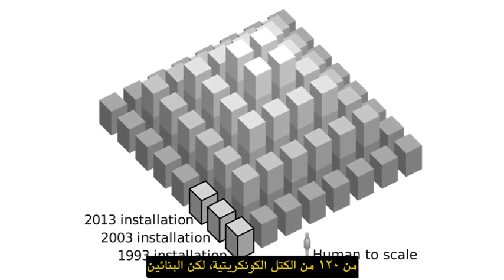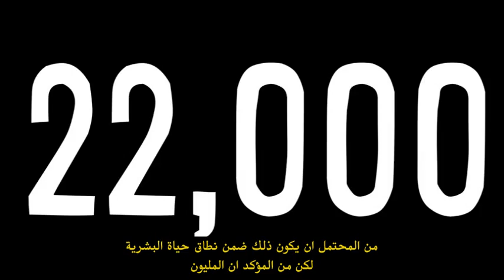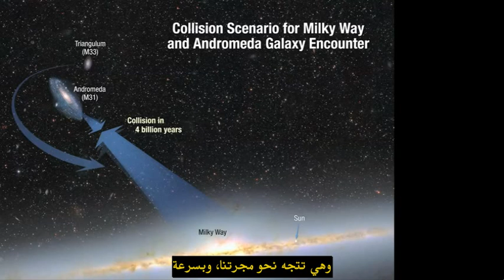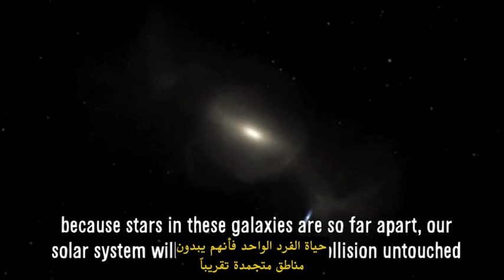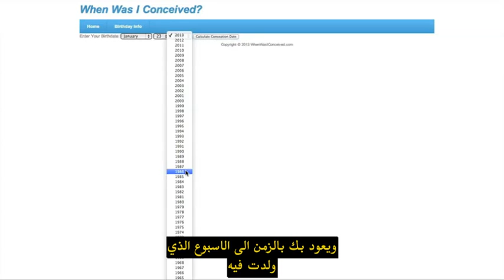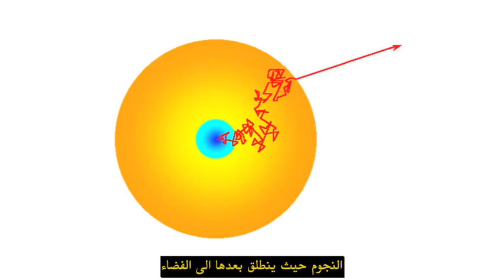ماذا سيفوتنا في المستقبل؟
ماهي الاحداث التي لن نتمكن من مشاهدتها في المستقبل؟ حلقة جديدة ومترجمة من القناة العلمية
vsauce